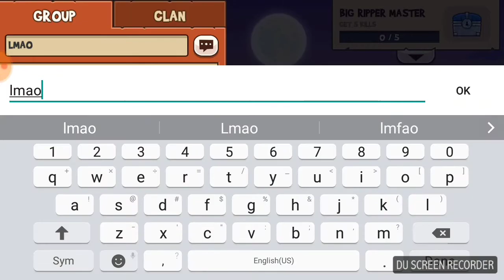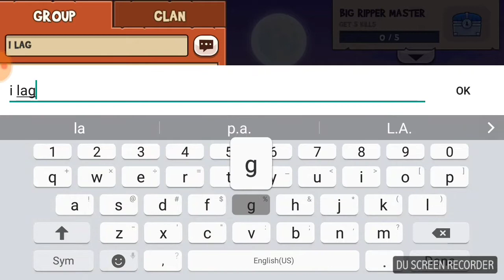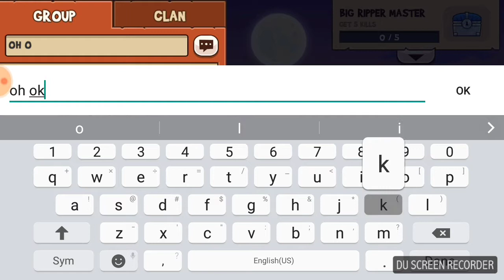Custom game with friends:)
I'm bad at the game